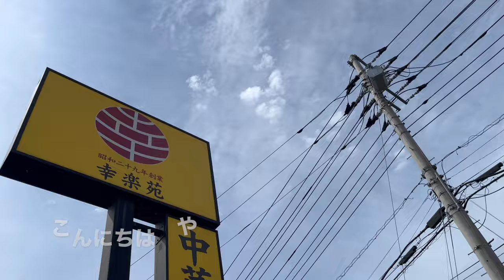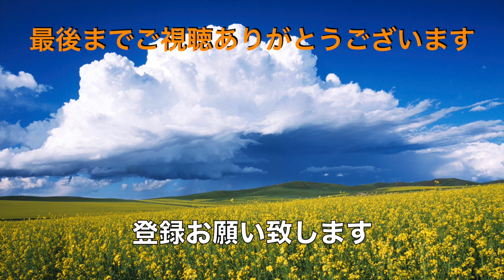【幸楽苑】N0.37. 期間限定 味噌とんこつらーめんとやんちゃ飯を喰らう ＃1708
幸楽苑　八千代台店にて期間限定の味噌とんこつらーめんをやんちゃ飯と共にいただきました。